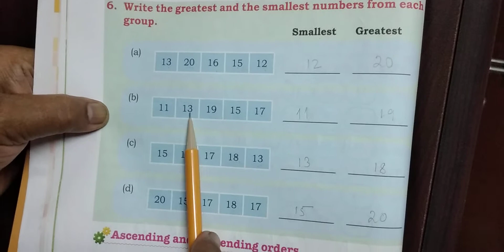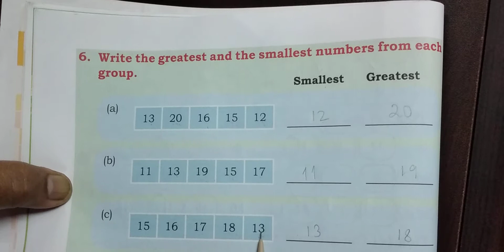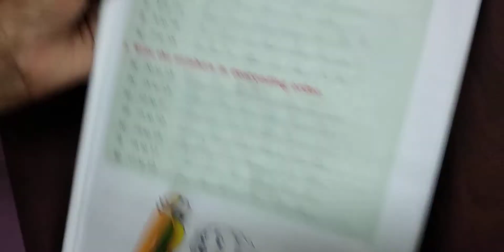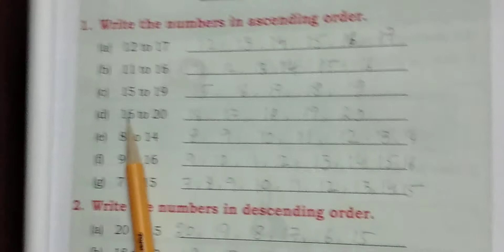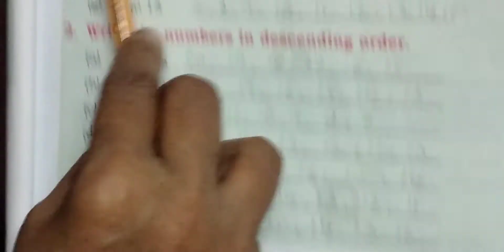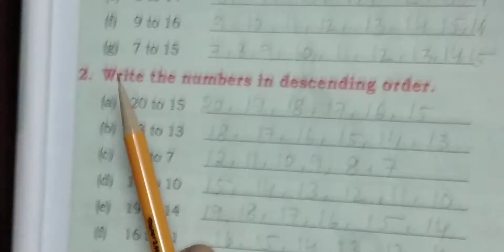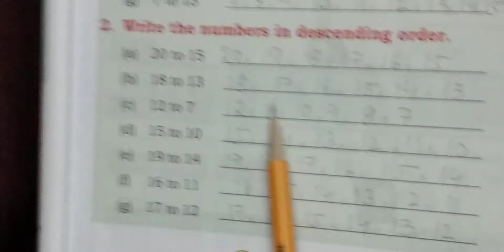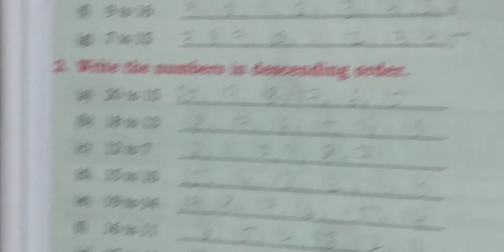Playing with Numbers CHAPTER- ASCENDING to DESCENDING ORDER PAGE-34 and 35 CLASS-KG-A and B